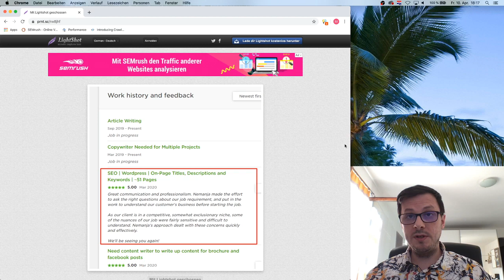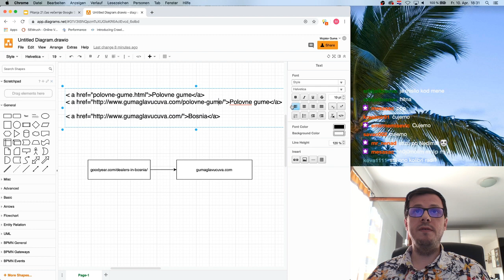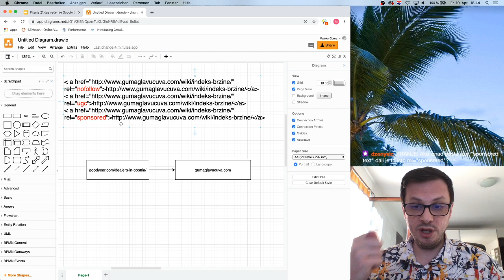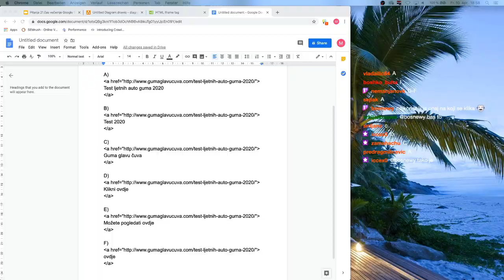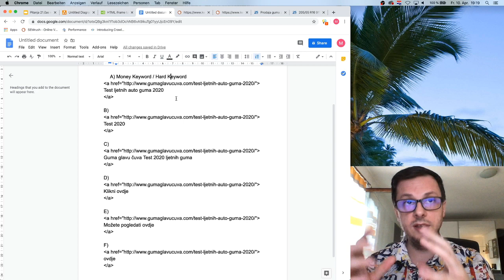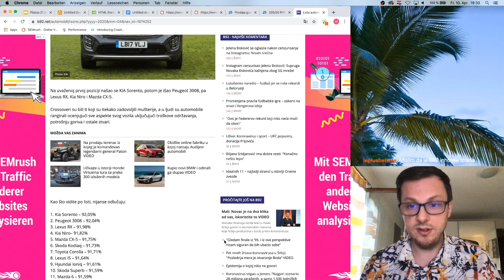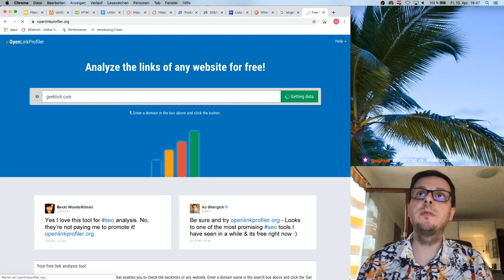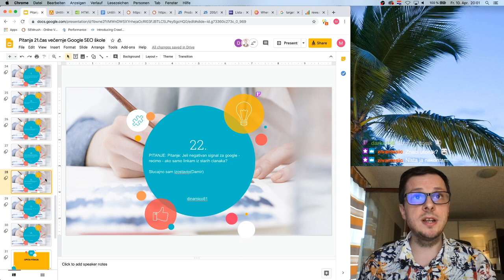SEO Linkbuilding: Vrste backlinkova i anchor tekstova | SEO KURS 22/33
Backlinkovi su dio off-page SEO-a i predstavljaju zasebnu disciplinu. Pokazali smo zašto su za white hat SEO bitni dugotrajni linkovi, a potom ukazali na razliku između follow i nofollow backlinkova, kao i šta su "ugc" i "sponsored", te koji backlinkovi su najbolji. Kao backlink se broje i eksterne redirekcije, kao i embedanje iframe-ova za razne namjene. Predstavili smo bitnost i vrste anchor tekstova te pojasnili razliku između money anchor tekstova i brend anchor tekstova. Slike se također mogu linkati, a posebnu pažnju tada treba posvetiti ALT tagovima. Linkovi mogu biti u headeru, main contentu, sidebaru i footeru, a mogu biti single, multiple ili sidewide. Sve to smo obradili u prvom dijelu o backlinkovima, tj. linkbuildingu.

⏱️ Timestamps ⏱️

00:00:00 - Uvod
00:03:07 - Šta je baclink, a šta link
00:06:38 - Zašto su backlinkovi bitni
00:10:34 - O vrstama backlinkova
00:15:37 - Dofollow i nofollow linkovi
00:18:57 - O backlinkovima sa Wikipedije
00:22:42 - UGC linkovi
00:25:24 - Sponsored linkovi
00:28:55 - Redirekcije i linkovi unutar iframe-a
00:37:26 - Gdje se često kriju neželjeni backlinkovi
00:38:52 - O anchor tekstu (branded/money keywordi)
00:47:05 - Koji je optimalan odnos money i branded keyworda
00:55:39 - Kojom brzinom graditi backlinkove
00:57:29 - Koliko SEO junior treba znati o backlinkingu
00:58:34 - Postoje li linkovi bez anchor testa
01:02:29 - Sidebar i site wide linkovi
01:07:56 - Footer i prefooter linkovi
01:10:53 - Pitanja i odgovori
01:13:53 - Da li su affiliate linkovi Sponsored?
01:34:18 - Je li previše linkova u članku negativan signal za Google?
01:36:37 - Kako Google gleda na dodavanje linkova u stare članke?

KORISNI ALATI